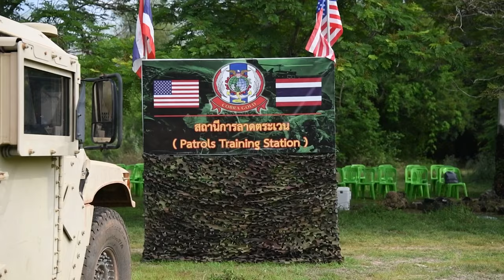Hanuman Guardian 22: Jungle Patrol Training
29th Brigade Engineer Battalion, 3rd Brigade Combat Team, 25th Infantry Division, and members of the Royal Thai Army conduct jungle patrol training, Mar. 7th, 2022, Fort Thanarat, Thailand. Jungle training is one key focus area of Hanuman Guardian 22 (HG22).

FORT THANARAT, THAILAND
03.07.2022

 HG22 is part of the Pacific Pathways series, designed to increase readiness, bolster relationships, and develop interoperability among service members of the U.S. Army and Royal Thai Army. (U.S. Navy Video by MC2 Belen Saldana)

Film Credits: Video by Tech. Sgt. Michael Mason
Hanuman Guardian